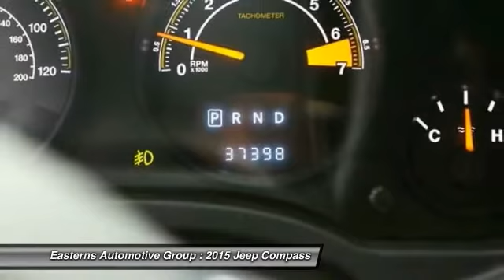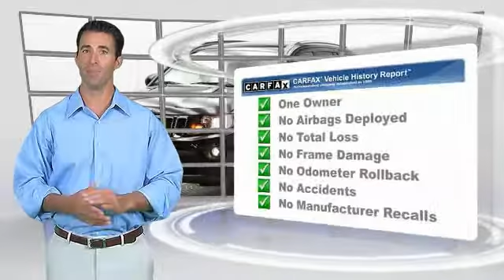2015 Jeep Compass DC, Maryland, and Virginia 94494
2015 Jeep Compass Sport - $15295